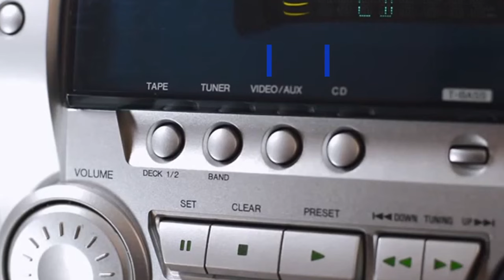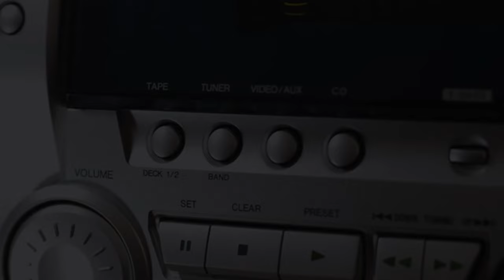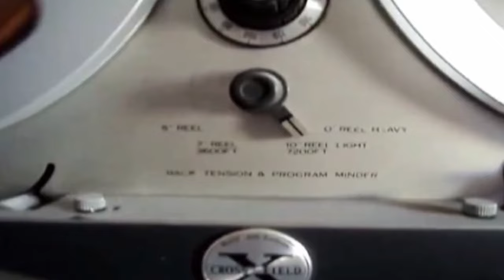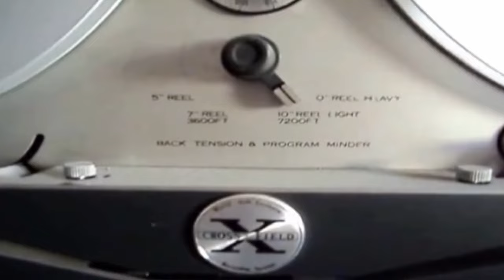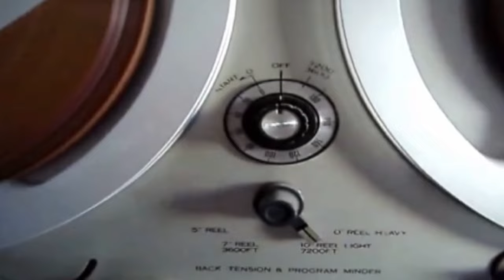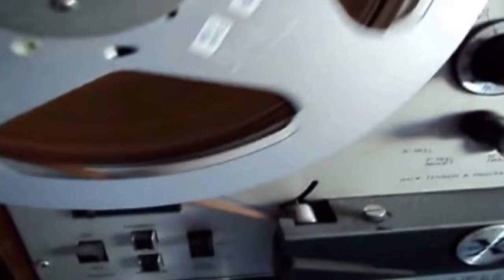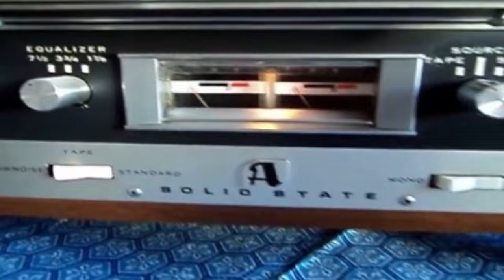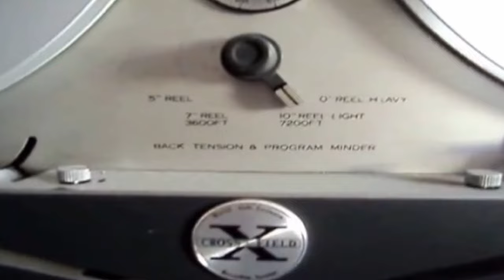REFLEXIONES * LAS HERMANDADES * JULIO ARCHET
Cuando hablamos de Hermandades, surge indefectiblemente la imagen de sectas, grupos herméticos y cuanta interpretación se hayan encargado los mensajeros del sistema en hacernos llegar para que midamos todo con la misma vara. Como son especialistas en dogmas, reglas y estatutos, también lo son en definiciones indiscutibles, frente a las cuales uno se tiene que callar o atenerse a las consecuencias.
Pero, para su sorpresa, debo informarles que el mundo en que vivimos es el resultado de la puja entre dos formas de gobierno: el Gobierno Cósmico y el Gobierno Interior Mundial.